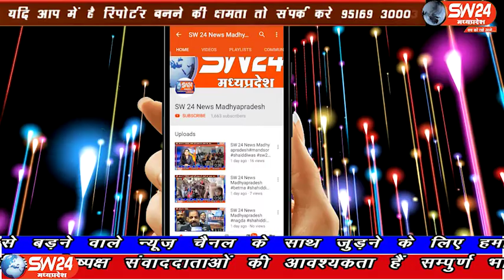SW 24 News Madhyapradesh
मुख्यमन्त्री शिवराज सिंह के आश्वासन के बाद व्यापारियो ने हड़ताल को विराम देकर सफेद सोने की खरीदी शुरू की इसी क्रम में खरगोन जिले  व्यापारियो ने भी मंडी पहुचकर कपास की खरीदी की। खरगोन से अजय तिवारी की रिर्पोट